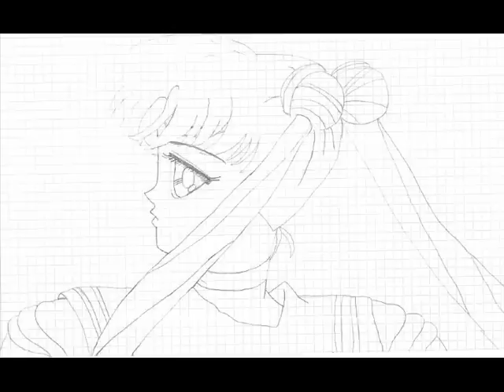Tribut of Sailor Moon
Super Moonies
Macht des Mondes
Bilder aus Google & eigene Zeichnungen